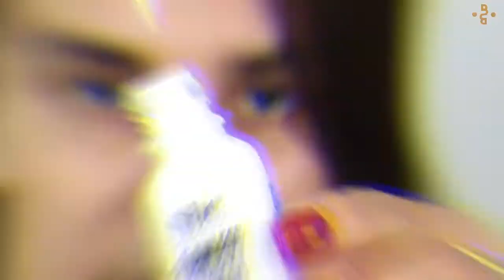👸🏻❄ Maquillaje Reyna de Hielo x Mariela Campos by Baroch ☺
Así festejamos esta temporada de invierno ☃❄ con este fabuloso maquillaje de IceeQueen by Mariela Campos 👸🏻 inspirándonos en la paleta de Elsa ❄ de Beauty Creations 💙 ¿Ya están listas para el invierno?⛄

Recuerden que todo los productos esta disponibles para su venta al Mayoreo aquí en BarochCosmetics 👈🏼🛍